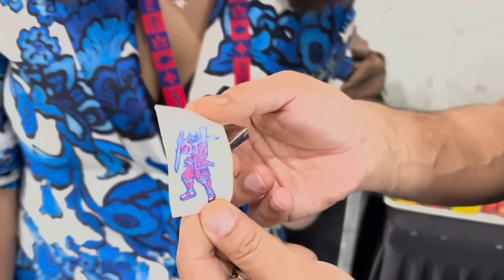King Kohli's fantastic day out | IND vs BAN | Vlog Overs | CWC2023 | Jatin Sapru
No.48 is here. What a day for Virat Kohli. Got to bowl, scored a century, won it for the team. India sitting pretty at the top. And it was a pretty view from up here for us too. Taking you through the game on this lovely little episode of 'Vlog Overs'.